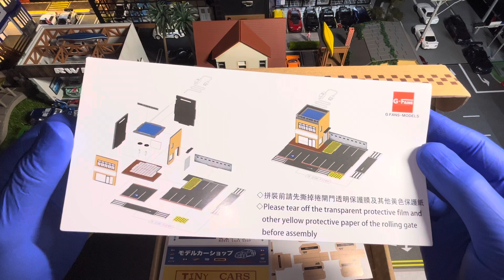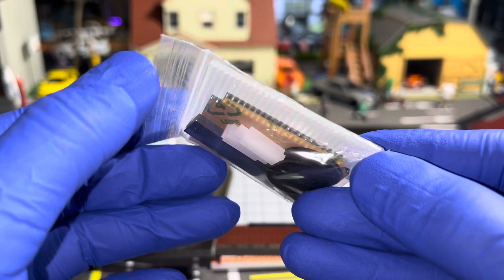1/64 Modelcars Shop Diorama | Hotwheels Diorama by G-Fans